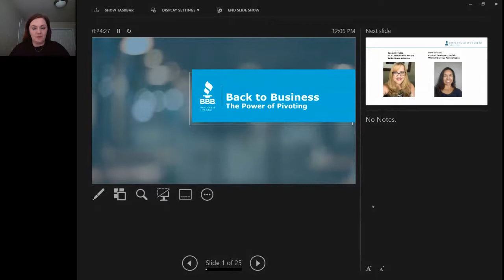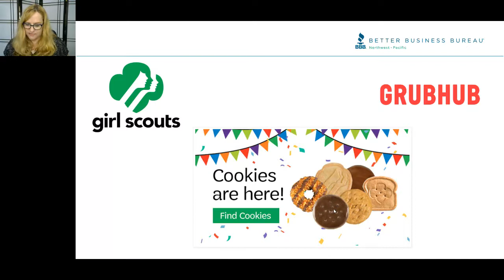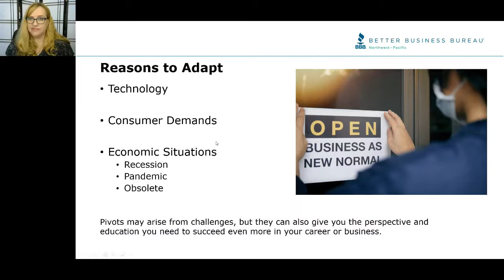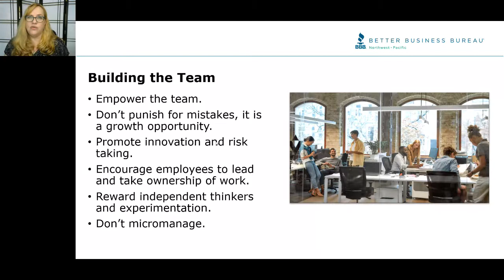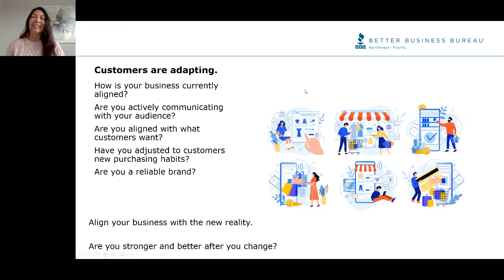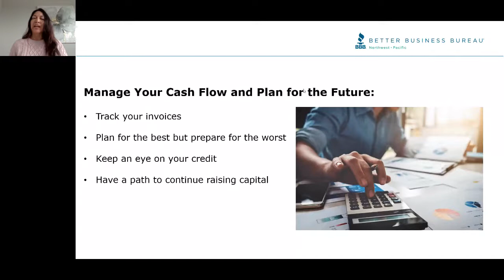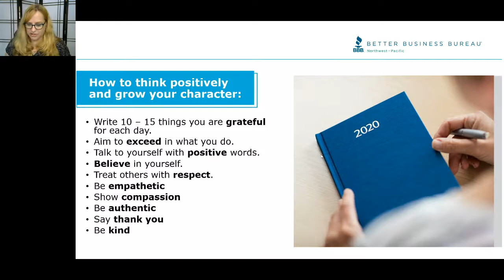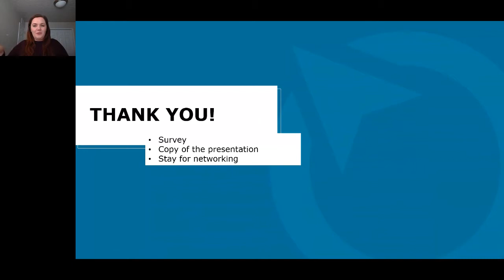Back to Business - The Power of Pivoting - BBB Webinars